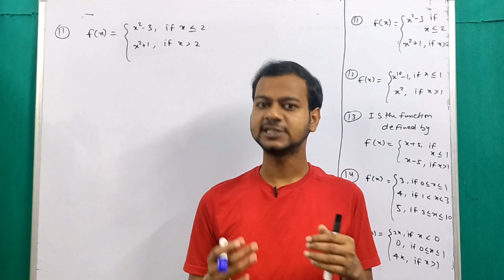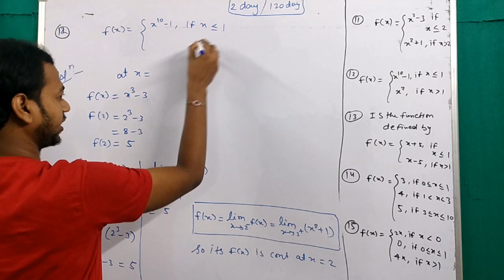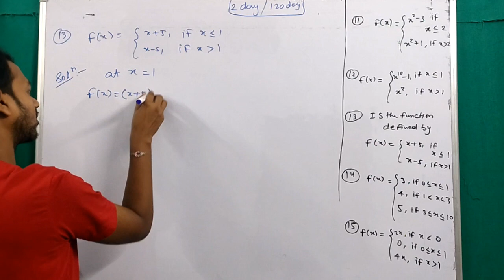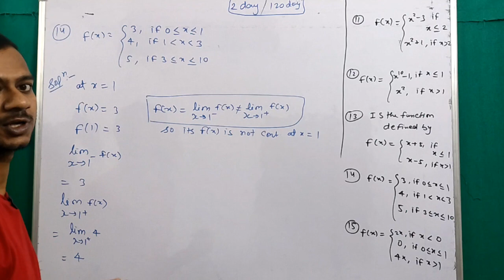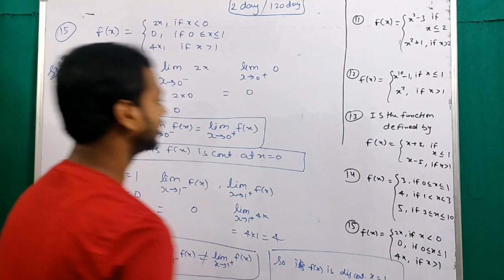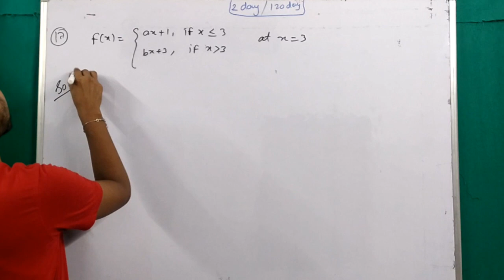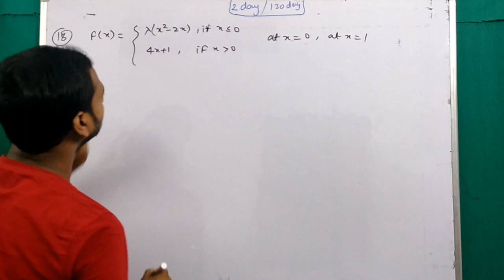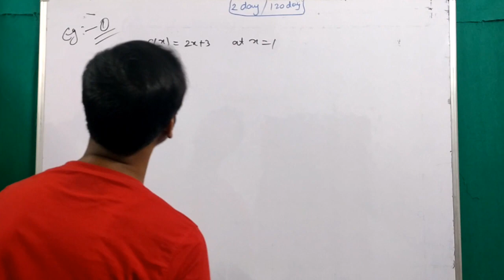Continuity and Differentiability class -12th ncert maths solutions Daily 10 questions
Hello students
     ये वीडियो class -12th के बच्चों के लिए बहुत ही शानदार वीडियो है । मैं इस वीडियो में सभी Ncert के Concept with example के साथ सभी Exercise करा रहा हूं जो आप लोग के लिए बहुत ही हेल्प फुल होगा
और जो भी कमी आपको लगे जरूर कॉमेंट करे जिससे अगले वीडियो में सुधार किया जा सके ।
Daily 10 questions ke sath

    Thankyou so much watching my videos 🙏🙏